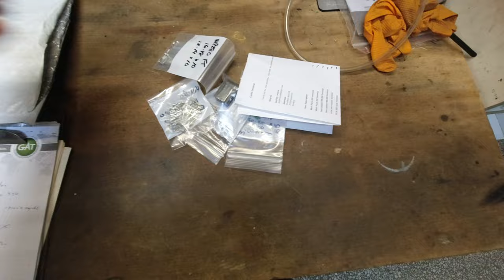Channel News - Bike Update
Νέα για το κανάλι! Σε ποια φάση βρίσκεται η ανακατασκευή του TL1000R.Ποια θα είναι η επόμενη μηχανή μου;

▶ Sound FX :
Freesound

▶ Περιπέτεια εντός και κυρίως εκτός δρόμου στα βουνά και κάμπινγκ.

▶ Σχόλια, Παρατηρήσεις για την βελτίωση του περιεχομένου μου ευπρόσδεκτα!

▶ Λογισμικό
Davinci Resolve 17
Paint.net

▶ Χάρτες
Garmin
openstreetmap